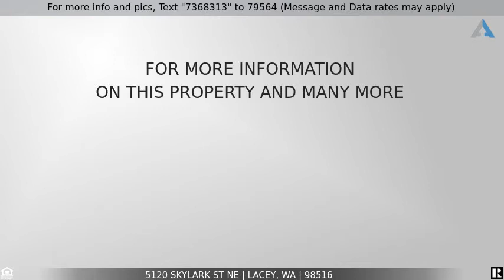Priced at $639,950 - 5120 Skylark St NE, Lacey, WA 98516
Home for Sale in Lacey

This amazing home has 4-bed, 3-full baths and 3280 Sq Ft. of living space all on 1/2 acre lot in the Silver Hawk subdivision!! This daylight basement home has all the upgrades all ready in place. Gorgeous laminate flooring, SS appliances, Granite tops, Formal dining room, 3-car garage, tankless H/W system, Covered back deck w/ gas fireplace & wired for cable. Large Master suite w/ 5 piece bath, free standing tub and tile floor, W/I closet. Tons of storage as well! And only minutes to everything!